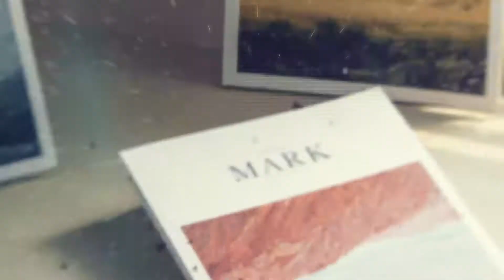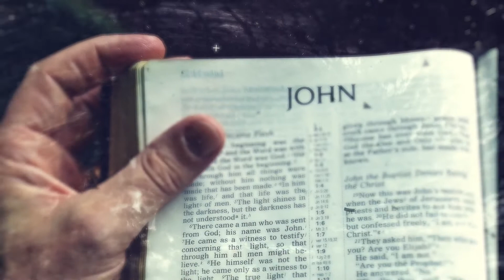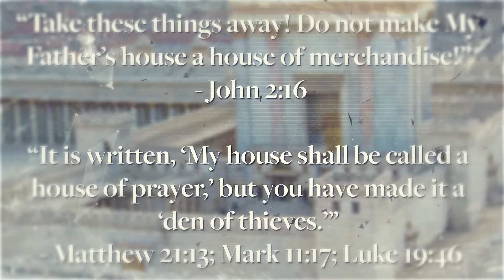When did Jesus Cleanse the Temple? • Spotlight • Temple Two-Timer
When it comes to the ministry and earthly life of Jesus Christ, the four Gospel accounts record a number of the same events. One of the more high-profile acts of Jesus, which is recorded in all four Gospel accounts, is the cleansing of the temple in which He drives out those who had turned God’s house of prayer and worship into a house of profit and ungodly gain. But the Gospels record this event happened at different times? Which one is right: John or the Synoptics?

LINKS

SOCIAL